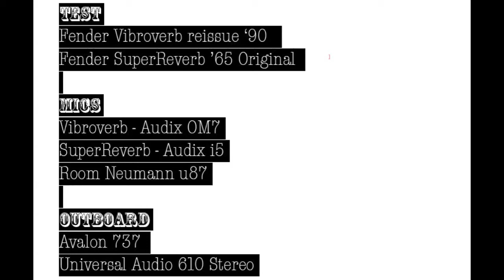Test Amplifiers, Mics & preamps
Amplifiers:
Fender Vibroverb reissue'90
Fender SuperReverb '65 Original

Mics:
Audix OM7
Audix I5
Neumann U87

Preamps:
Avalon 737
Universal Audio 2-610